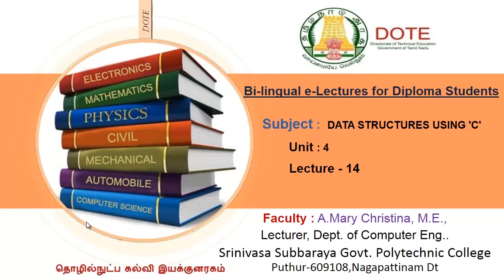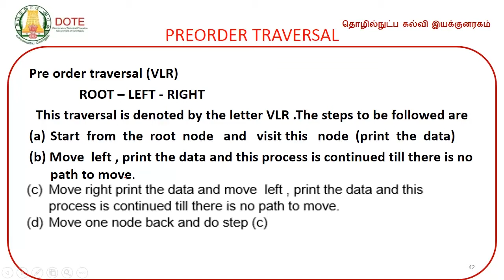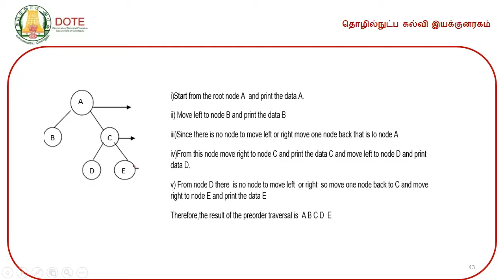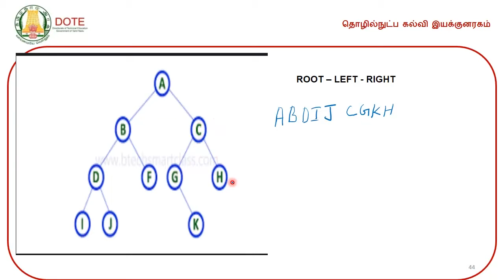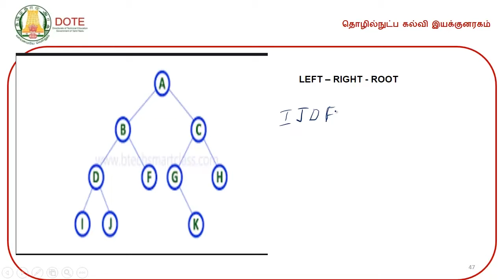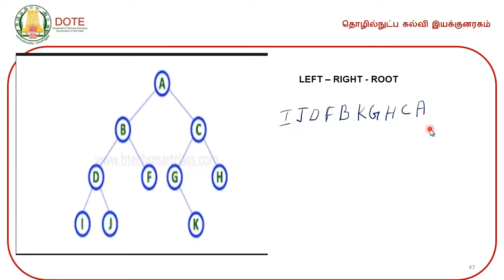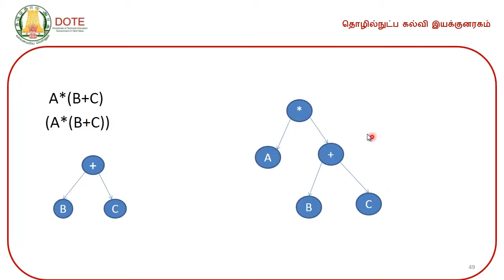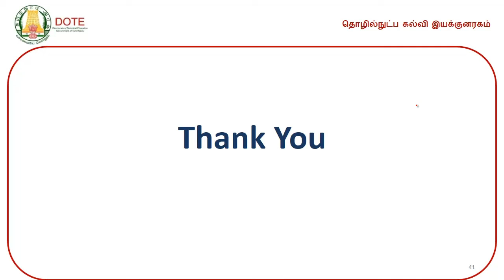PREORDER TRAVERSAL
DOTE E- Lectures by A. Mary christina